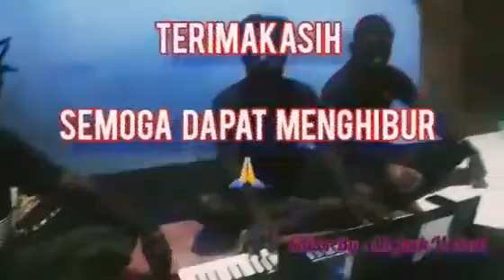pukiluk kagak wongorak me puncak jaya Papua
Saya Mengucapkan banyak terima kasih kepada kalian yang mengunjungi Chanel saya.

Jangan lupa sport.

Musik atau video bukan buatan saya, saya menghormati anda buatan musik ada atau video mungkin saya posting dalam channel ini, saya sangat menyukai karya anda dan salah satunya, tujuan saya adalah ikut mempromosikan karya-karya bagus anda.